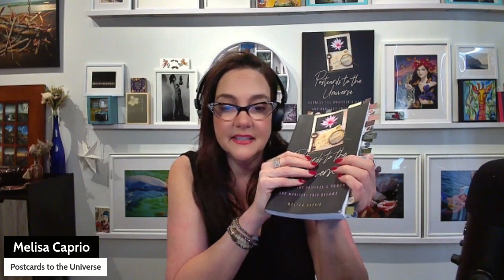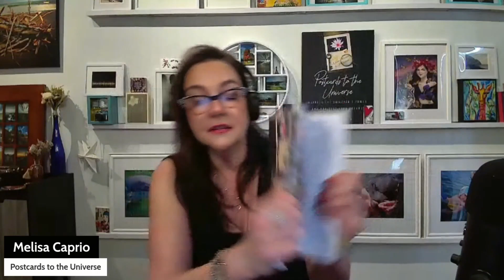Postcards to the Universe with Melisa - Rick's Story - #40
📣 I’m reading my book Postcards To The Universe, Harness the Universe’s Power & Manifest Your Dreams 📚

🤍 In the book I share manifesting abundance in all the areas that really matter to us.✨
🪄There are 30 people’s manifesting postcards and stories. ✍🏻

✺ Each video will be numbered and labeled so you can follow along.

💫 Hope you enjoy and Happy Manifesting! 🦋💋

 ~ Reading 40 Rick's Story